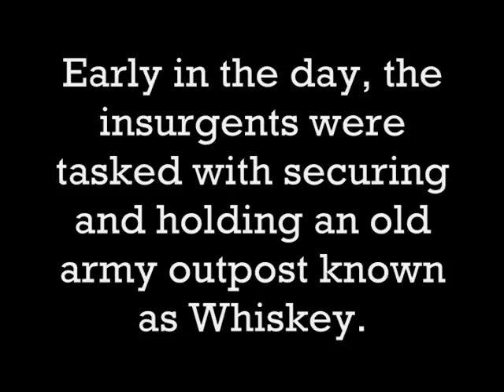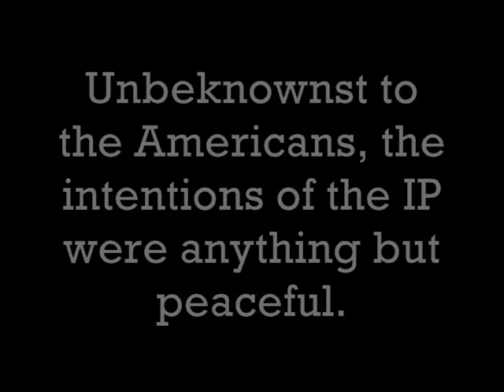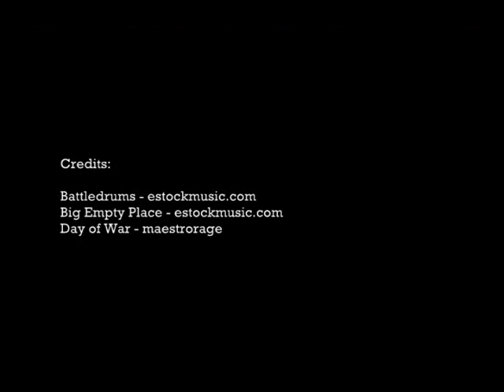part 3 DV2- whiskey outpost